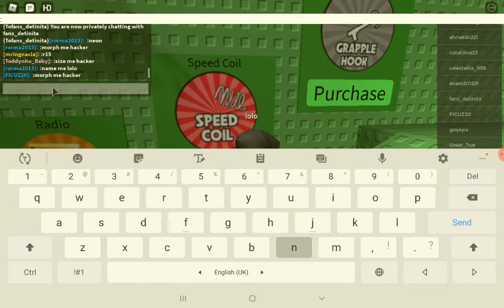Title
Master Recorder